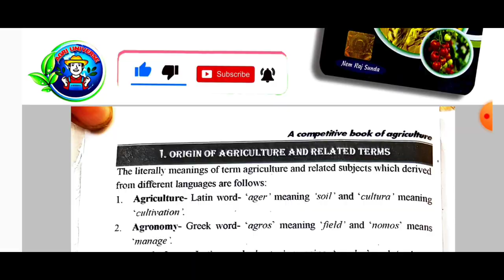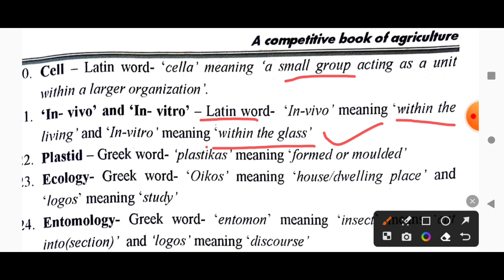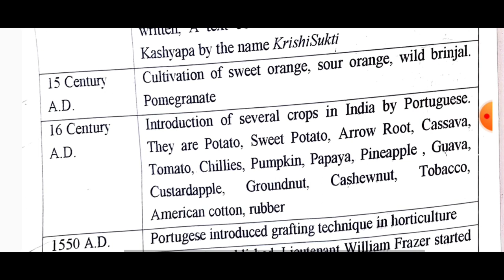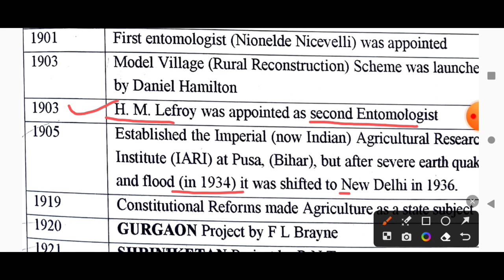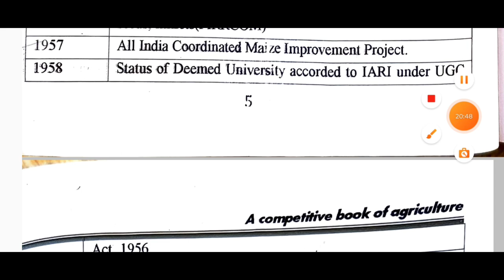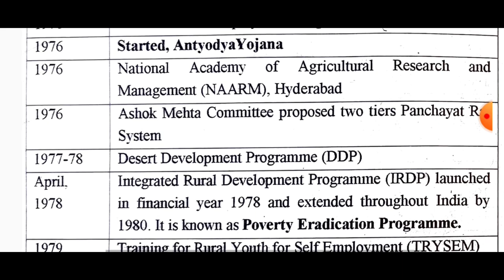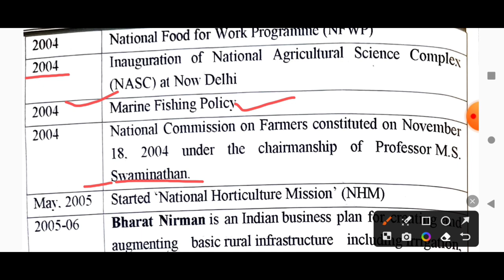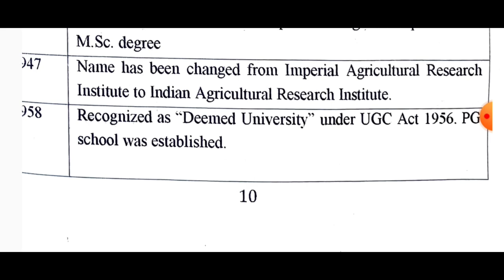NEM RAJ SUNDA BOOK LECTURE - 1 (EVALUATION AND HISTORY) | NEM RAJ SUNDA BOOK REVISION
Soil Science
Agri Exams
Agri Mock Test
IBPS AFO
MCAER PG CET
ICAR JRF
BSc Agri
MSc Agri
Agriculture Competitive Exams
General Agriculture
Agriculture Mcqs